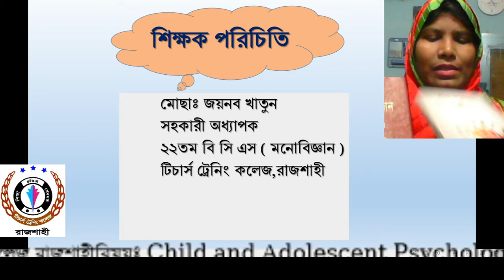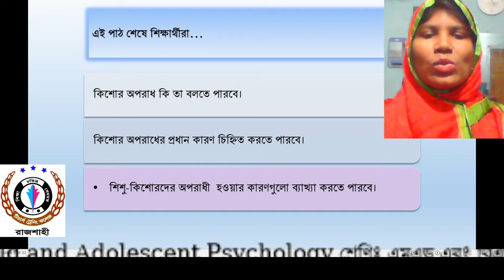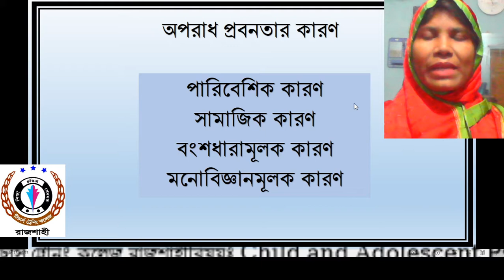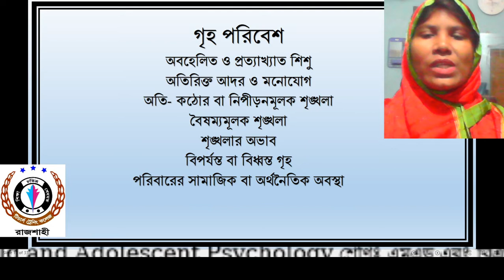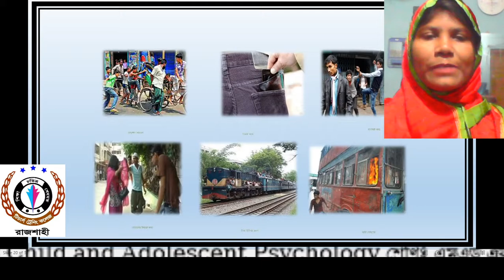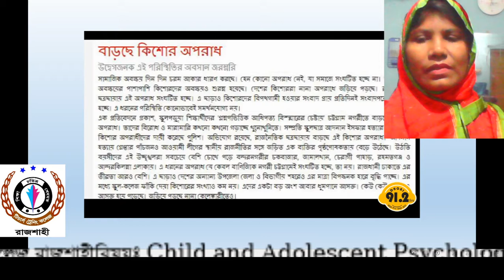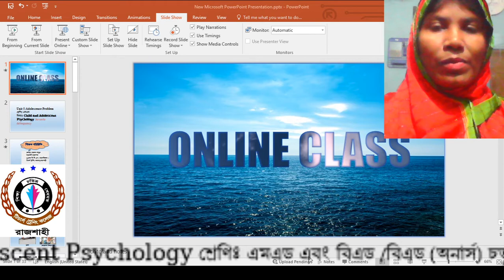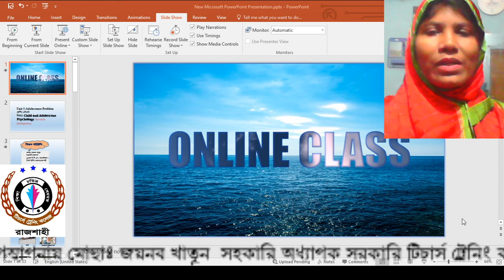কিশোর অপরাধ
এমএড এবং বিএড (অনার্স) চতুর্থ সেমিস্টার বিষয়ঃ Child and Adolescent Psychology ইউনিট-৫ কিশোর অপরাধের কারণ